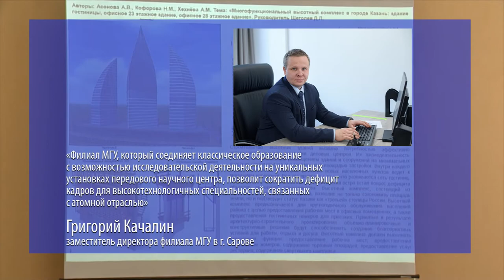Научные итоги года